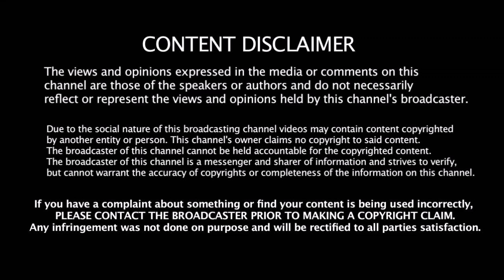TEST போட்டி அழிவை தடுக்க ICC புதிய விதிமுறையால் அதிரடி நடவடிக்கை